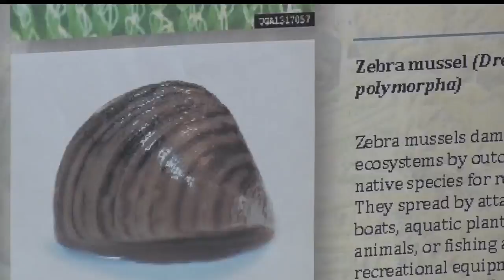Beltrami County Reminding Residents About Harm Of Invasive Species